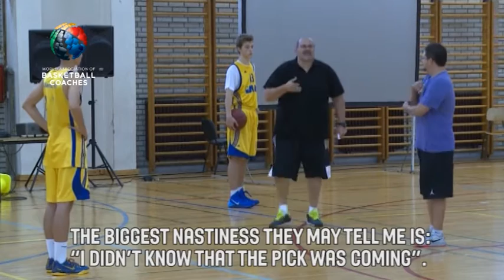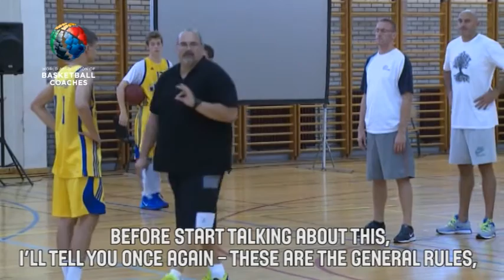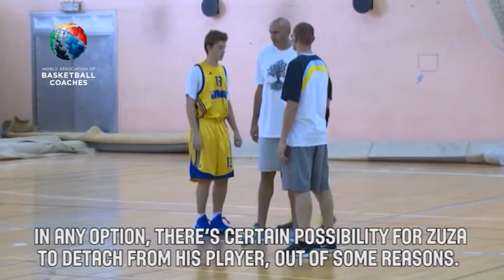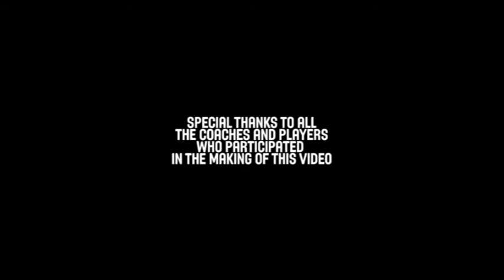Off-screen defense - Aleksandar Dzikic - Basketball Fundamentals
Off-screen defense explained by Aleksandar Dzikic.